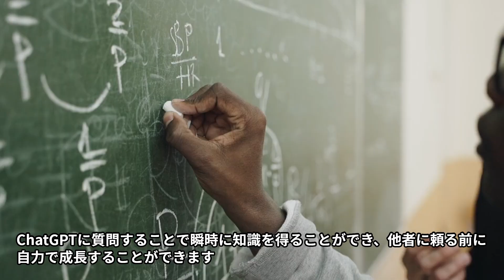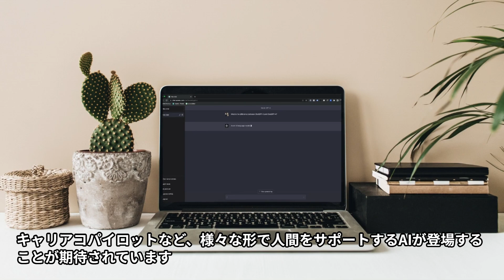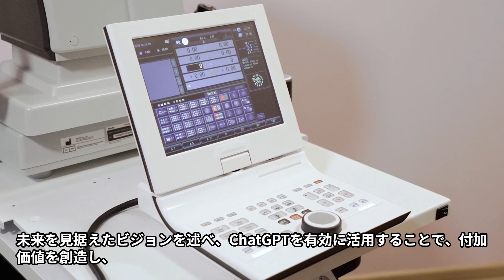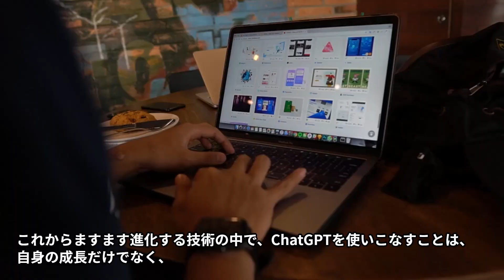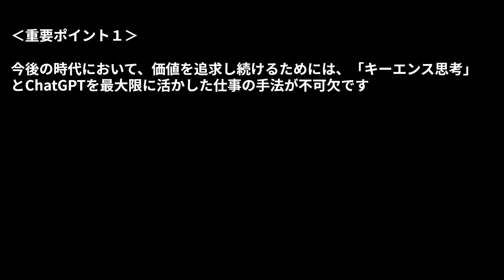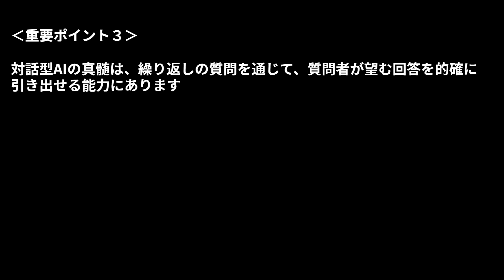【本の解説】 「キーエンス思考」×ChatGPT時代の付加価値仕事術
ChatGPTを駆使して、キーエンス思考の要素を取り入れ、超高い収益を生み出す手法を"完璧に模倣"できます。付加価値を圧倒的な速さで創り出すことができ、仕事の成果向上に寄与するChatGPTビジネス書の最高峰です！